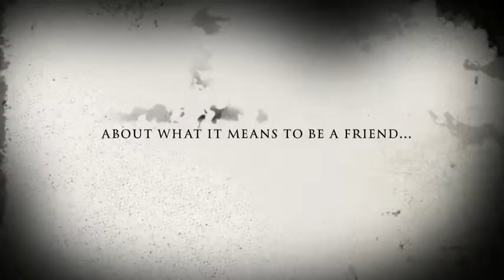Thidwick The Big-Hearted Moose